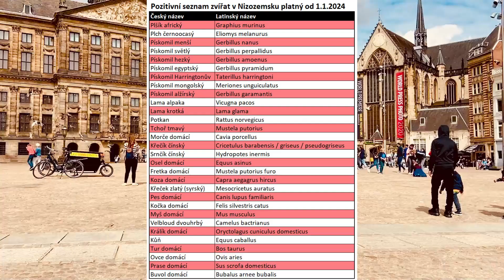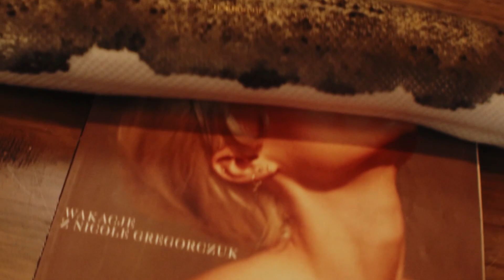Zakážou nám chovat zvířata?